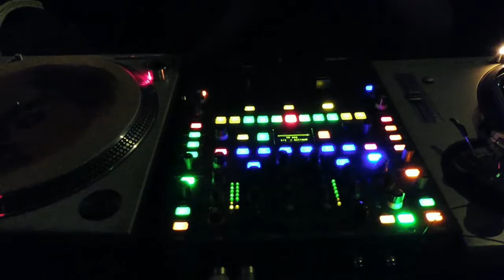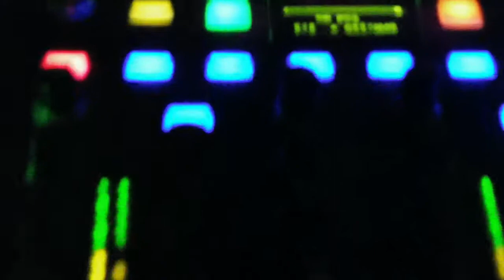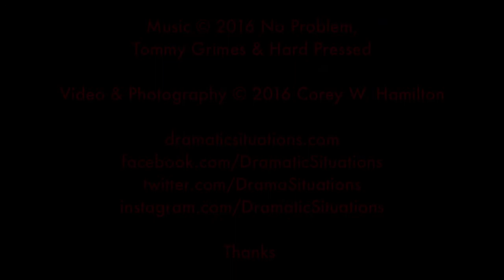No Problem Live At 9910 in Edmonton, Canada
These videos were recorded on Saturday November 5th, 2016 at 9910 (in the basement of The Common) and were edited on November 7th, 2016 in Edmonton, Canada. Good videos are a dime a dozen, but great videos are worth their weight in gold. I'll let you decide which category this video falls under...even though I don't give a crap what your opinion is.